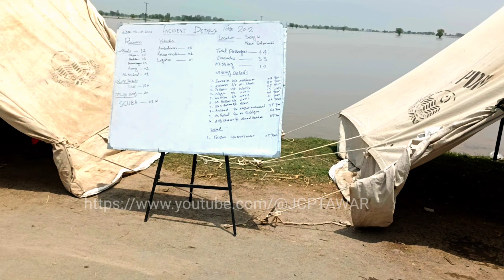pak army viralvideo 1000subscriber watchfree monitaization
سوجیکے• دریائے ستلج کشتی حادثہ کے مقام پر ڈسٹرکٹ انچارج اوکاڑہ ریسکیو 1122 ظفر اقبال صاحب کے ساتھ ریسکیو آپریشن کی نگرانی۔
ٹوٹل 35 لوگ سوار تھے جس میں 18 لوگو کو زندہ ریسکو کر لیا گیا اور 17 میں سے 3 کی ڈیڈ باڈی میل گئی 14کی تلاش جاری ہے ریسکو آپریشن کو 24 گھنٹے ہونے والے ہیں پاک آرمی پنجاب پولیس ریسکو 1122 کی کوشش جاری ہے

کاشف علی جٹ